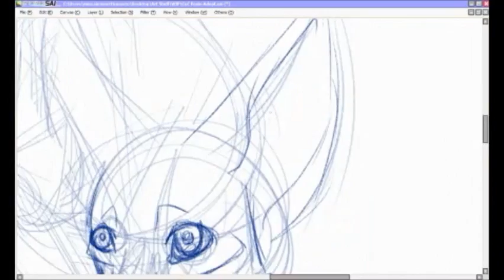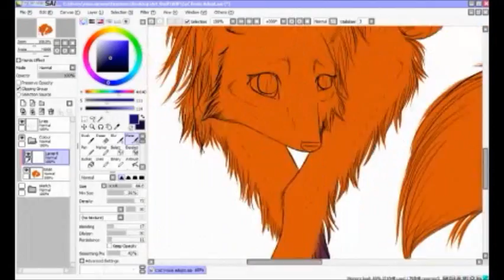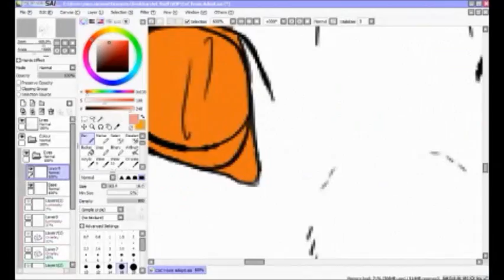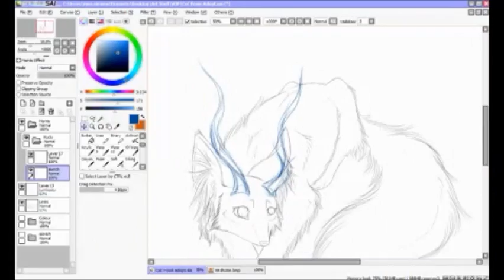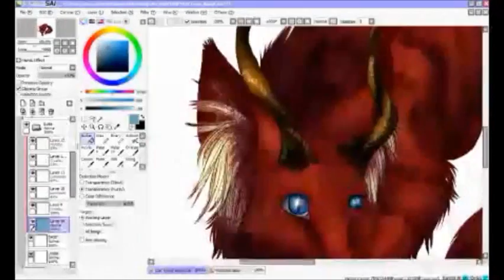CoC Foxie Adopt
Decided to do an adoptible for the CreatorsOfCreatures group over on devaintART.

Program:
Paint Tool Sai [Illustrating]
Live Stream Procaster [recording]